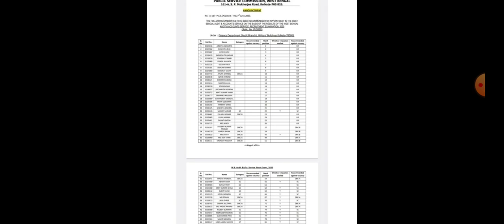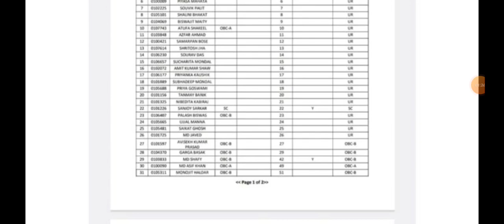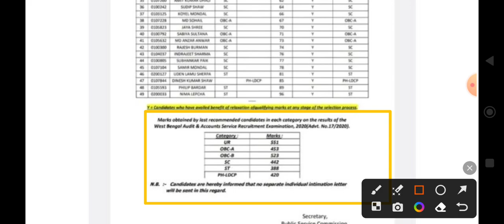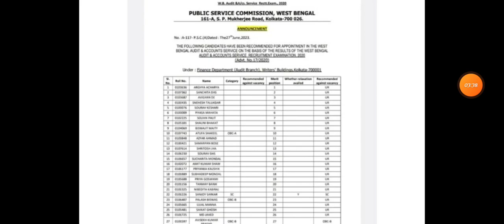FOOD SI নতুন VACCANCY আসতে কেনো দেরি হচ্ছে?🔥WBCS প্রিলি রেজাল্ট ✔️ আপডেট? মিসলেনিওয়াস NEW UPDATE?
WBCS-RESULT-2023

FOOD-SI-NEW_VACCANCY_UPDATE

____YOU_CAN_ALSO_CHECK_NOW_________

[08/06, 7:52 AM] Mintu Pal: Disclaimer: DISCLAIMER: Please do not go out of your way to or hate on anyone, I am usually entertained people and i 't go spreading hate it's all for laughs